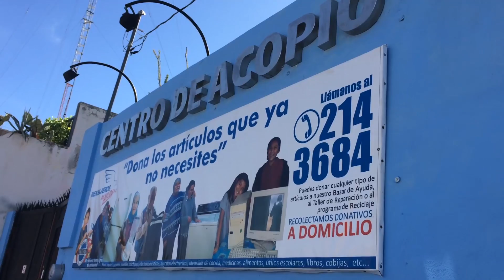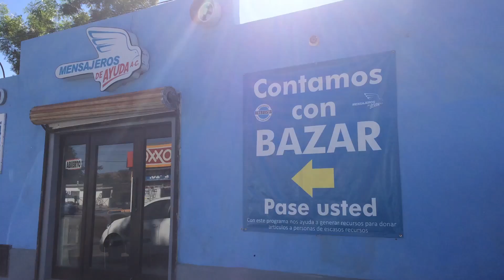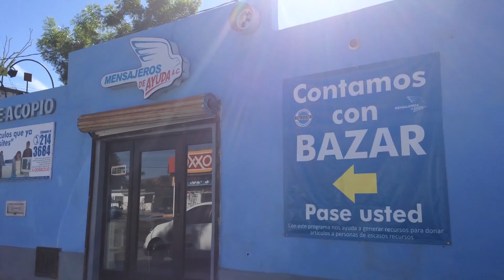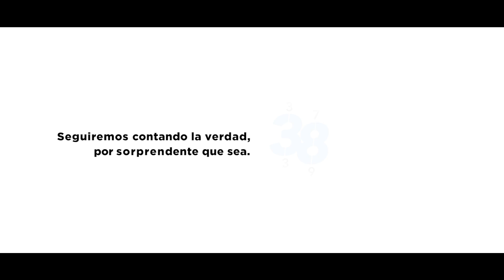Mensajeros de Ayuda, reanuda su labor